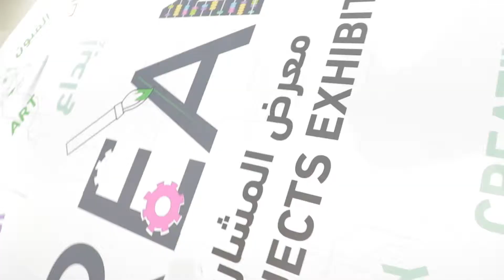نبذه عن مشاريع الطلبة والعروض المقامه في معرض ستريم STREAM ٢٠١٩